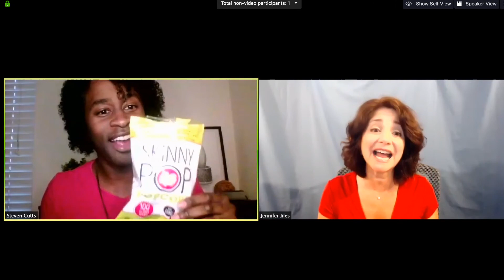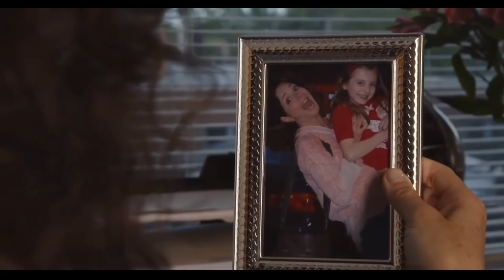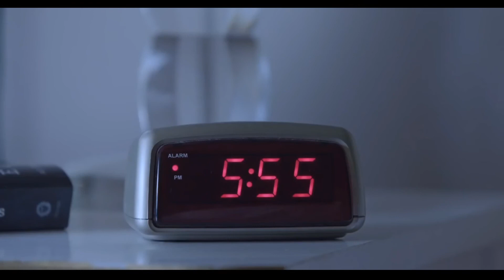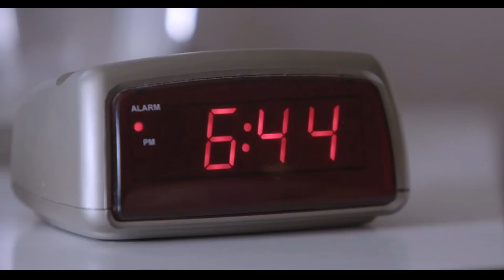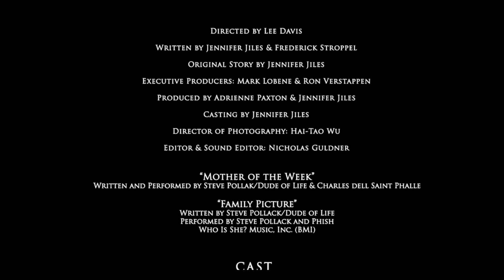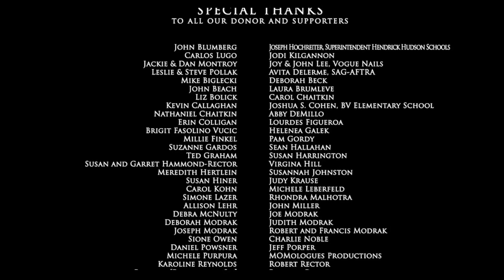"Mother Of The Week" Live Stream Co-hosted by Jennifer Jiles and Steven Cutts!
Join the cast and crew of "Mother of The Week" for a live screening hosted by Jennifer Jiles and Steven Cutts on 5/28/20 @8pm!

MOTHER OF THE WEEK© is the story of a stressed-out working mom determined to be everything to everyone, no matter what the circumstances.  Executive Produced by Mark Lobene, Directed by Lee Davis, and written by Emmy-winner Jennifer Jiles and Frederick Stroppel, this film is for EveryMom, and anyone who knows and loves her.  Theme song written and performed by Phish's Dude of Life, Steve Pollak, and Charlie de Saint Phalle.

STACEY (Jennifer Jiles), a 41 year old career woman has it all together – with the invaluable help of her children’s perfect (inside and out) nanny, MARISA (Lexi Zettle), whom the three kids love, and Stacey’s husband TIM (Mark Lobene) doesn’t mind looking at either. When Marisa takes a week vacation, Stacey is happy to prove herself and reassert her own role as Mom and sexy wife. Easier said than done – Stacey finds that without Marisa’s help, taking care of family and work is a little more than she can handle.

Starring:
MaryAnn Conk as Mrs. Brijenski
Steven Cutts as Antwon
Nicholas Foti as Noah
Randi Kaplan as Dawn
Simone Lazer as Valerie
Alessia Pizza as Kaitlin
Anthony Pizza as Tyler
Lexi Zettle as Marisa
with
Jennifer Jiles as Stacey
and
Mark Lobene as Tim

Executive Producers: Mark Lobene & Ron Verstappen
Director:  Lee Davis
Producers: Jennifer Jiles  & Adrienne Paxton
Writers: Jennifer Jiles & Frederick Stroppel
Director of Photography: Hai-Tao Wu
1st Assistant Director:  Albert Massiah
Editor & Sound Editor: Nicholas Guldner
Set Designer:  Rhonda Malhotra
Script Supervisor: Sontenish Myers
First Assistant Cameraman: Oscar Araujo
Key grip: Ning Li
Gaffer: Adam Benn
Additional Gaffer: Jose del C. Martinez
2nd Assistant Director: Francisco Salazar
Costume Design:  Pam Gordy
Hair and Makeup:  Jackie Montroy, Juliet Cortez, Belen Mejia, Rosemarie Ferraro, Cassie Garbin
Jewelry: Adrienne Paxton Jewelry Design
Theme Song: Steve Pollak/ Dude of Life and Charlie de Saint Phalle
Score: Robert Kessler and Ethan Neuburg
Production Assistants:  Tony Mendez, Bobby Beavers, Justin Zverin, Tracy Gibson, Ebony Kennedy, Louie Fortes, Julia Palmer, Lisa Escobio, Toni Calix, Erick Majano
Still Photography:  Ray Karaman
Transportation: Janusz Gajczyk